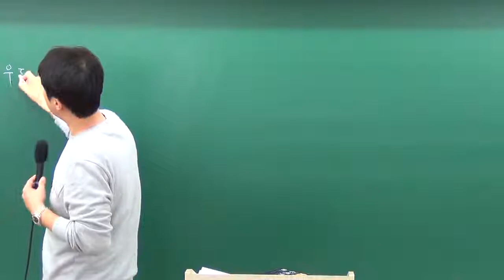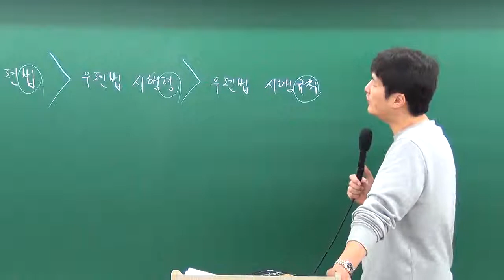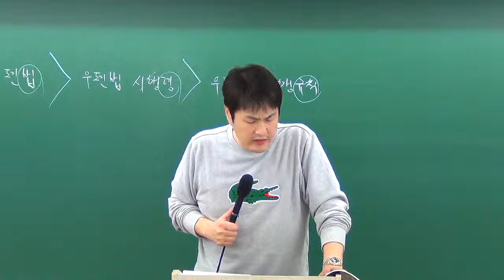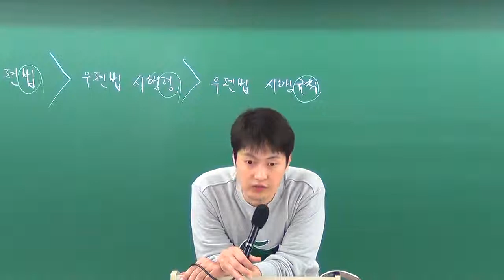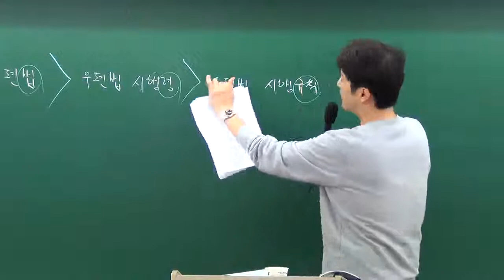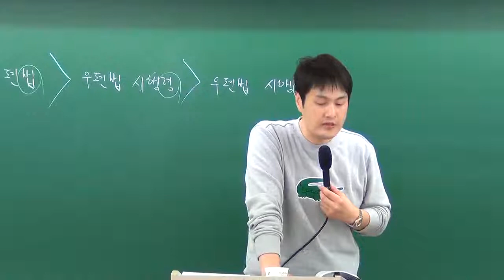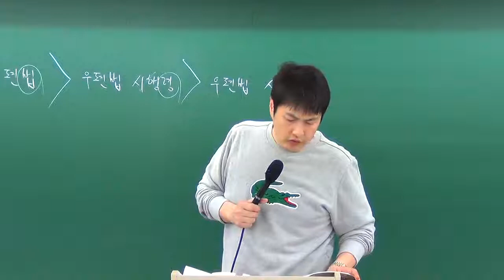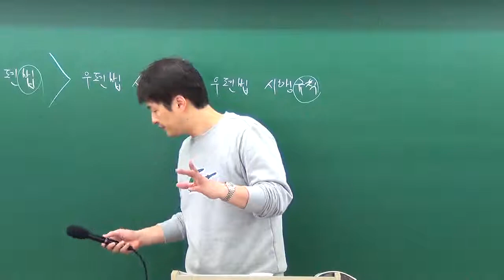20131022계리직우편일반1